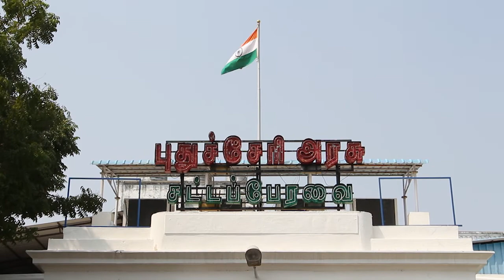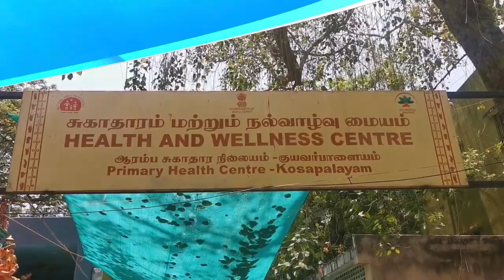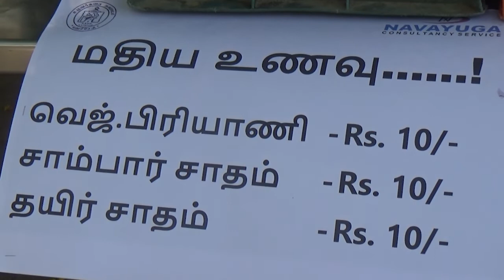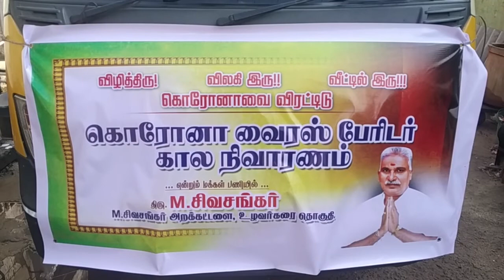Sky Sat News - 22/04/2020 | Puducherry News | புதுச்சேரி செய்திகள்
புதுச்சேரி செய்திகள்

செய்திகளை உடனுக்குடன் தெரிந்து கொள்ள  Sky Sat தொலைக்காட்சியை செய்துகொள்ளுங்கள்